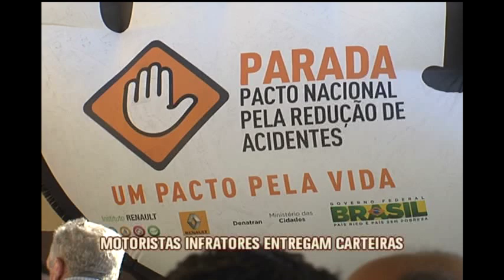Detran realiza mutirão para recolher carteiras de motoristas infratores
Motoristas que estouraram o limite de pontos permitidos por cometer infrações no trânsito tiveram que entregar as carteiras de motoristas no Detran, neste domingo.